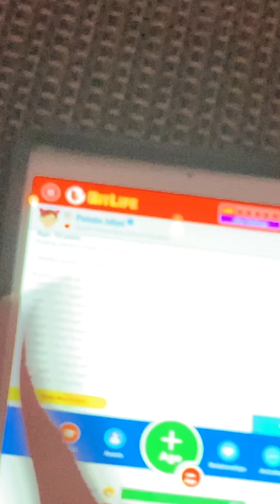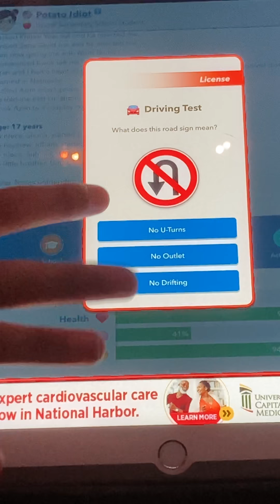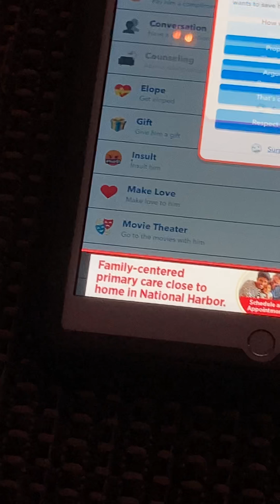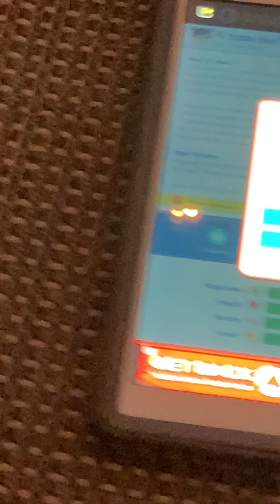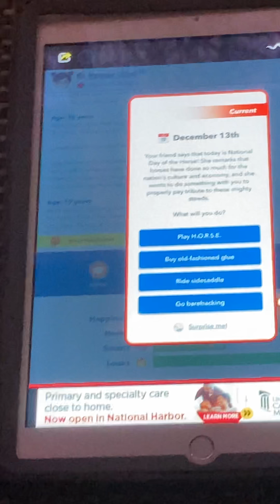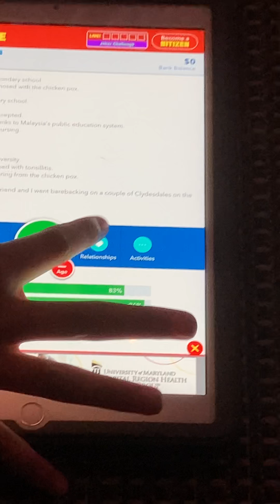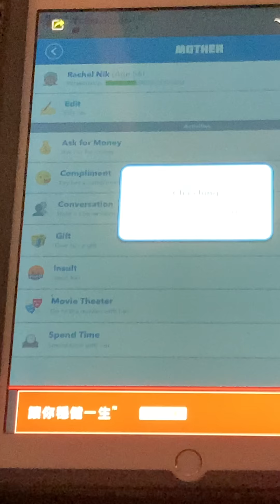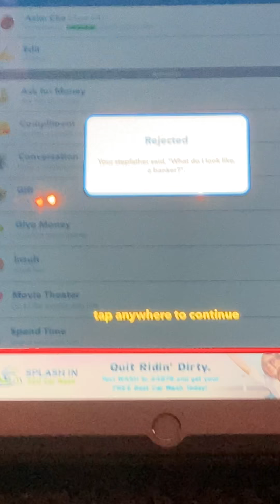Bitlife episode 3!!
Sorry we couldn't finish tge video!!